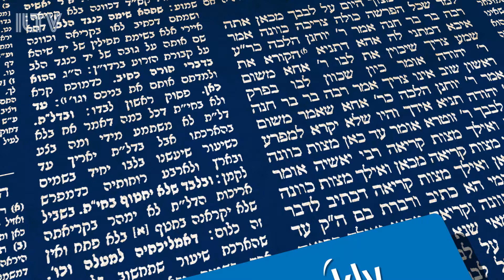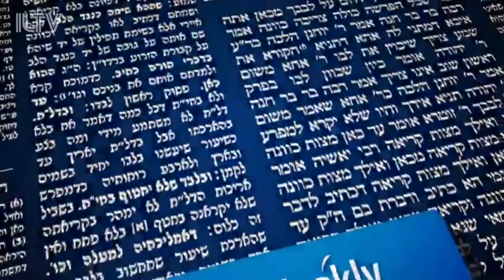Yitro (Jethro) – Exodus 18:1 - 20:23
An Orthodox Jewish commentary on the Torah portion Yitro with Sondra Baras of Christian Friends of Israeli Communities.  Connect with the Biblical Heartland of Israel and fulfill Bible prophecy through your connection with CFOIC Heartland! for more information.